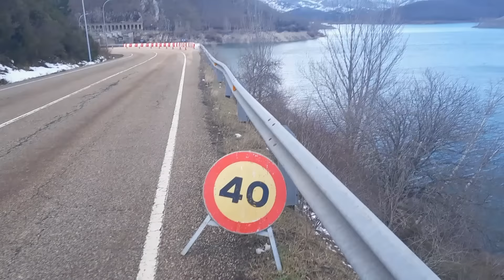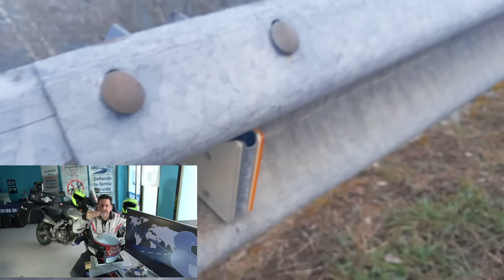¿LO SABÍAS? AUTOBÚS 👉 ACCIDENTE Y MIEDO 😮 LA VERDAD QUE SE ESCONDE (A lo bestia 527)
¿POR QUÉ NO SE CUENTA A LOS MEDIOS DE COMUNICACIÓN DE OTRA FORMA?

¿QUÉ PASÓ EL 3 DE MARZO DE 2024? De forma imprudente se acosa y acusa a conductores tras un siniestro de tráfico y se hace desde el desconocimiento u ocultando otras verdades.
La carretera presentaba, en el momento de la localización de las infracciones, una clara deficiencia de mantenimiento, desobedeciendo el ordenamiento jurídico y poniendo en grave peligro la vida e integridad de los ciudadanos. Especialmente en materia de seguridad pasiva.
Se sigue manteniendo un elevado riesgo y alteración negativa del mismo para la circulación de vehículos en lo relativo a la seguridad pasiva. Riesgo potencial que tiene la capacidad de matar y con capacidad de incrementar los daños y lesiones del mismo.
El estado del firme y la ausencia de señalización circunstancias muestran la omisión del deber de mantener la vía en las mejores condiciones posibles de seguridad y establecer e implantar la señalización circunstancias adecuada.
Bajo ningún concepto y para este caso, el deslizamiento del autobús sobre firme de baja resistencia al rozamiento (hielo o nieve) no es indicador de velocidad inadecuada.
El impacto fue de muy baja intensidad, siendo el sistema de contención ilegal, de baja resistencia a la detención, escasa absorción y escaso redireccionamiento. El sistema de contención no está certificado.